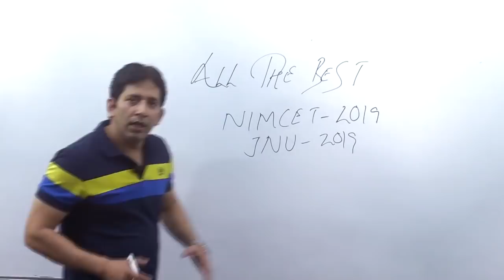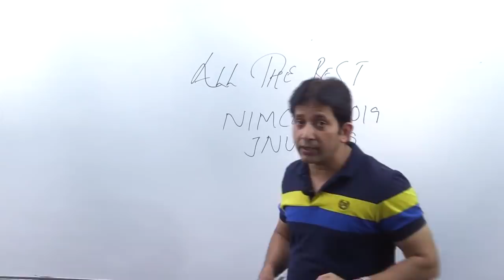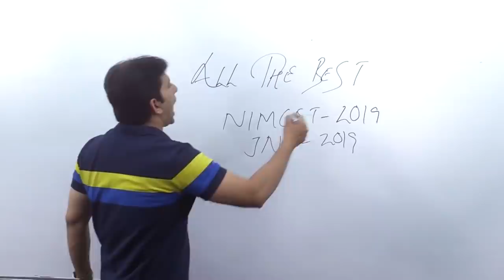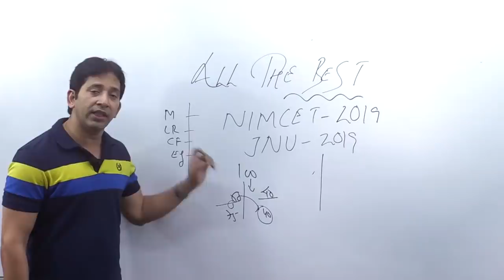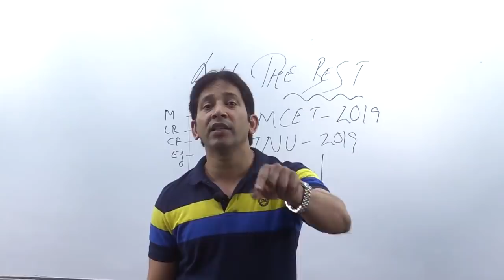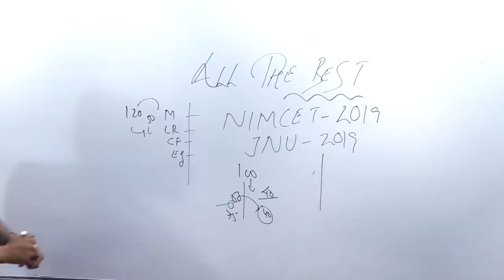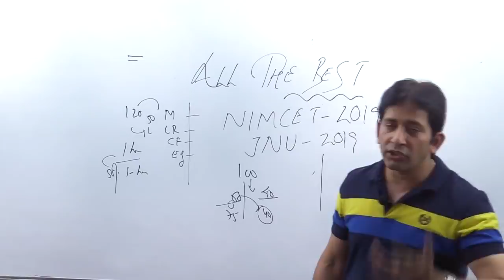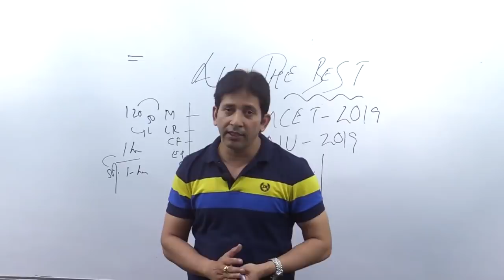All The Best NIMCET 2019 Aspirants !